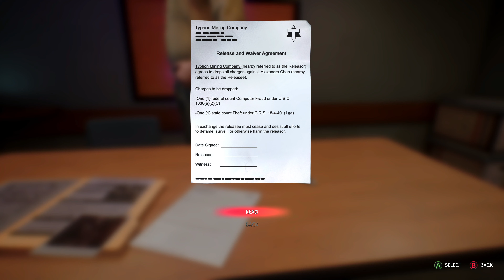Life is Strange True Colors - Part 21 - The Kiss